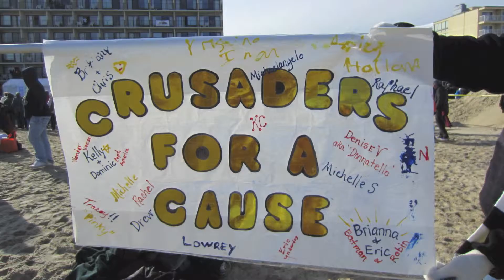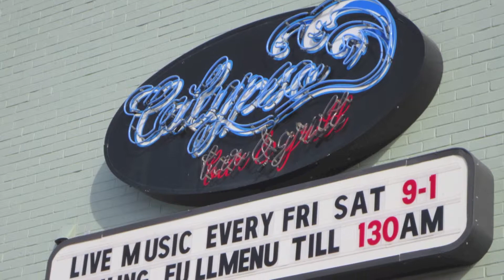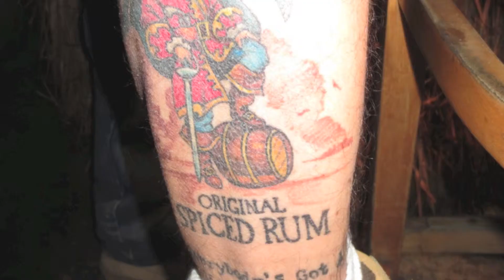21st Annual "Polar Plunge" (Virginia Beach) ... 2013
Polar Plunge Virginia Beach is not "really" so much a pARTy Event, as it is a pARTy With A Purpose (Special Olympics Charity).  Add the Calypso Bar & Grill on the oceanfront the pARTy begins ... with their special pARTy Beverage Plungers!

Featuring pARTy Hunter Brandy (as pARTy Viking) & pARTy Hunter Dana (as pARTy Hottie).

pARTy On! Calypso ...

pARTy Music:  "At The Seaside" by Warren Seaburg / "Ocean Migration" by Warren Seaburg